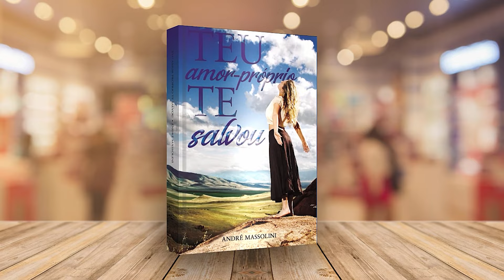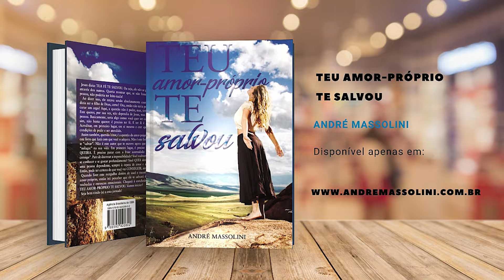Como lidar com gente sem noção?